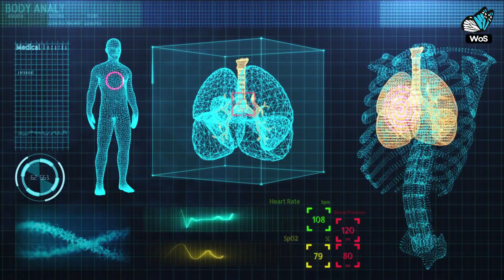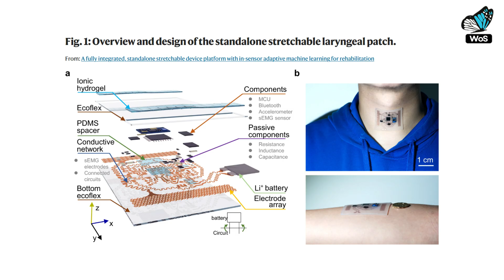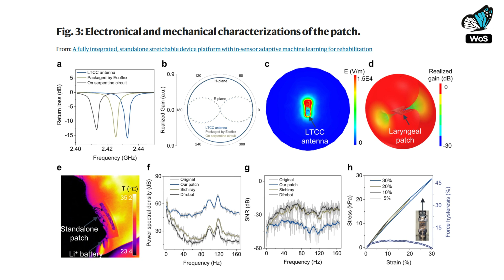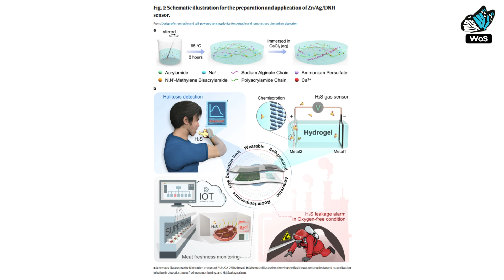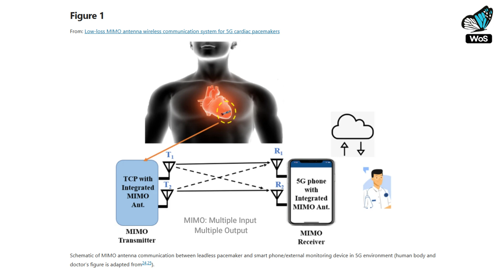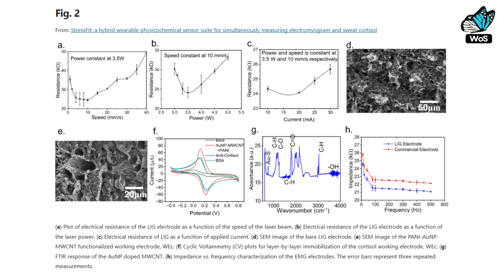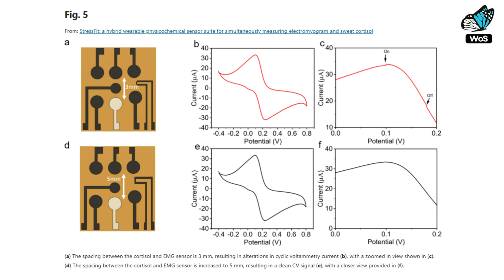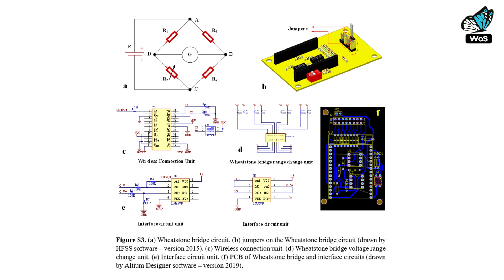INTERNET of MEDICAL THINGS (IoMT): CIENCIA y TECNOLOGÍA que TRANSFORMA la MEDICINA 🩺🤖🧠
¡Bienvenidos a WoS! 🦋

En este episodio, exploramos el fascinante mundo del Internet of Medical Things (IoMT)!

El IoMT conecta dispositivos que recopilan y transmiten datos de salud en tiempo real, transformando la atención médica con monitoreo remoto, diagnósticos precisos y tratamientos personalizados. Con el apoyo de la IA, el IoMT optimiza el análisis de datos para mejorar diagnósticos y tratamientos. Acompáñanos a descubrir 5 estudios científicos que revelan sus aplicaciones más prometedoras:

🔹 Estudio científico #01: “A fully integrated, standalone stretchable device platform with in-sensor adaptive machine learning for rehabilitation”
Resumen: Hongcheng Xu y su equipo de la Universidad Xidian (China), han desarrollado un dispositivo autónomo y estirable para monitorear la garganta postquirúrgica. Utiliza un hidrogel con nanocables de plata, un acelerómetro triaxial y Machine Learning para registrar actividades musculares y vitales con más del 98% de precisión.

🔹 Estudio científico #02: “Design of stretchable and self-powered sensing device for portable and remote trace biomarkers detection”
Resumen: Wenxi Huang y su equipo de la Universidad Sun Yat-sen (China), han desarrollado un sensor IoT flexible y autoalimentado para detectar sulfuro de hidrógeno en gases exhalados. Este dispositivo no invasivo, basado en celdas galvánicas, permite el diagnóstico temprano de enfermedades respiratorias y bacterianas, además de aplicaciones en seguridad alimentaria y monitoreo ambiental.

🔹 Estudio científico #03: “Low-loss MIMO antenna wireless communication system for 5G cardiac pacemakers”
Resumen: La Dra. Deepti Sharma y su equipo de la Universidad Jawaharlal Nehru (India), han desarrollado un sistema de comunicación IoT para marcapasos inalámbricos basado en antenas MIMO de banda dual. Este diseño compacto y económico mejora la calidad de la señal y reduce pérdidas, permitiendo monitoreo cardiovascular en tiempo real. Compatible con 5G y otras tecnologías, integra marcapasos comerciales en ecosistemas del IoMT, facilitando un cuidado de la salud más eficiente y accesible.

🔹 Estudio científico #04: “StressFit: a hybrid wearable physicochemical sensor suite for simultaneously measuring electromyogram and sweat cortisol”
Resumen: Nafize Ishtiaque Hossain y su equipo de la Universidad de Texas en Tyler (EE. UU)., desarrollaron StressFit, un dispositivo portátil que mide simultáneamente actividad muscular y niveles de cortisol en el sudor. Con sensores avanzados basados en grafeno y tecnología IoT, permite un monitoreo remoto y continuo del estrés, abriendo nuevas posibilidades en salud personalizada.

🔹 Estudio científico #05: “In-vehicle wireless driver breath alcohol detection system using a microheater integrated gas sensor based on Sn-doped CuO nanostructures”
Resumen: Dr. Hamid Reza Ansari y su equipo de la Universidad Tecnológica de Shiraz (Irán), presentaron IDBAD (In-Vehicle Wireless Driver Breath Alcohol Detection), un sensor IoT inalámbrico para detectar alcohol en el aliento de conductores. Utiliza nanostructuras de óxido de cobre dopadas con estaño para mejorar sensibilidad y selectividad. Este sistema mejora la seguridad vial y tiene aplicaciones potenciales en el monitoreo de la salud.

Tu tiempo y apoyo son esenciales para que sigamos explorando y compartiendo juntos el fascinante mundo de la ciencia, gracias! 🚀✨

Hasta el próximo programa, un abrazo!

Chapters:
00:00 - Intro and theoretical framework
01:19 - Welcome by Javi
01:57 - Paper No. 1: “A fully integrated, standalone stretchable device platform with in-sensor adaptive machine learning for rehabilitation”
04:31 - Paper No. 2: “Design of stretchable and self-powered sensing device for portable and remote trace biomarkers detection”
07:05 - Paper No. 3: “Low-loss MIMO antenna wireless communication system for 5G cardiac pacemakers”
09:10 - Paper No. 4: “StressFit: a hybrid wearable physicochemical sensor suite for simultaneously measuring electromyogram and sweat cortisol”
11:23 - Paper No. 5: “In-vehicle wireless driver breath alcohol detection system using a microheater integrated gas sensor based on Sn-doped CuO nanostructures”
13:31 - Outro, next program, and farewell